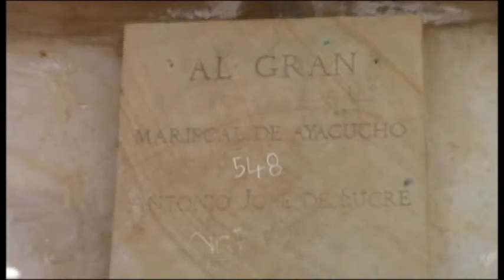Nota Posibles Inversiones en Monumento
UNIÓN TELEVISIÓN CANAL LOCAL, La Unión Nariño Colombia... Noticiero Unión Noticias 11 de Junio de 2017. se trata de un informe para dar a conocer la información sobre algunas inversiones que se tiene la intensión de realizar en el monumento a Sucre y en los alrededores